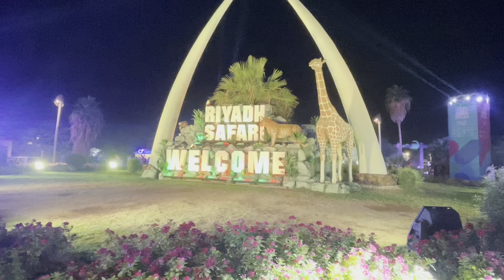Riyadh Safari Riyadh Season 2021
NOFA RESORT
DESERT SAFARI